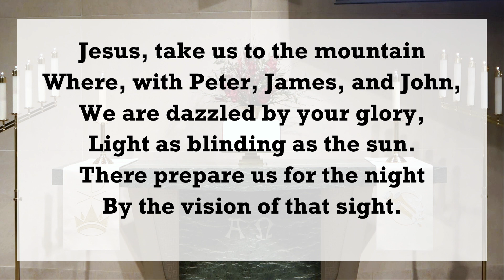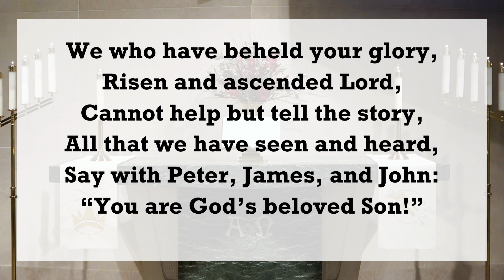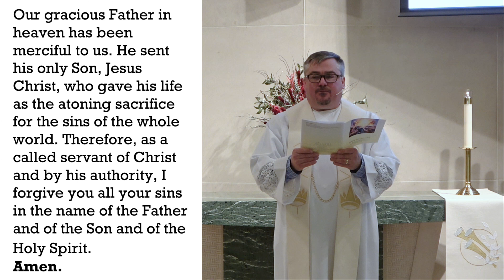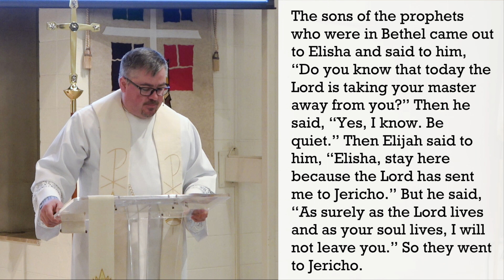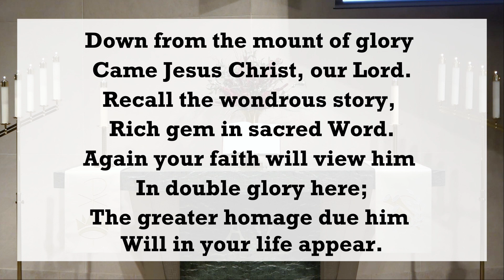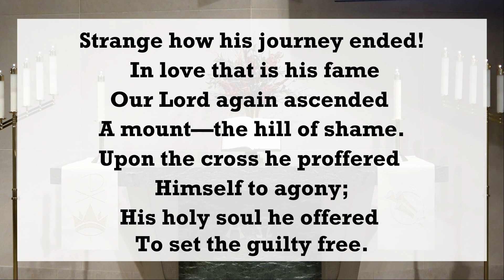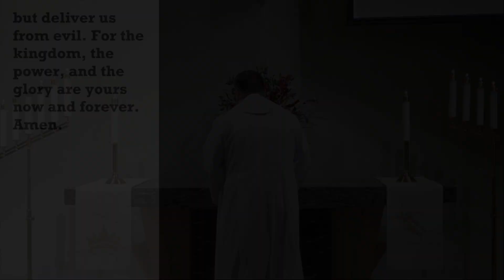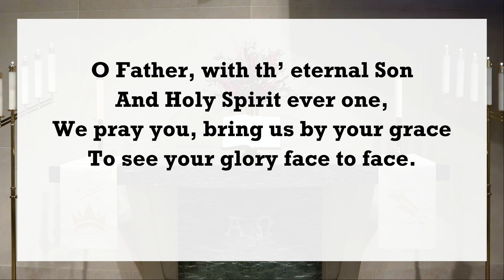Hidden Glory Revealed (Transfiguration)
Sermon: "Hang on to the Glory!"